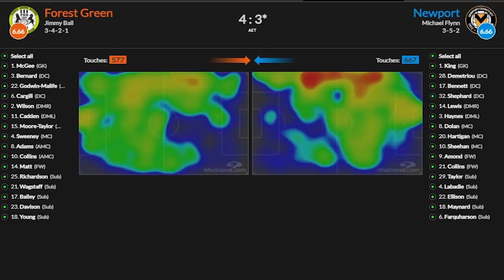Bruno Fernandes I Arsenal 3 - 1 Manchester United I Post Match Interview